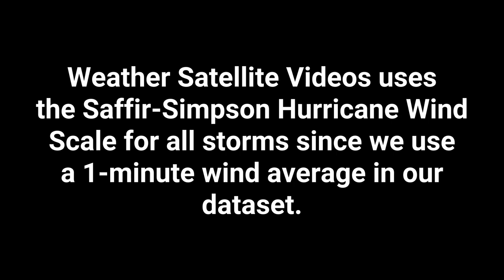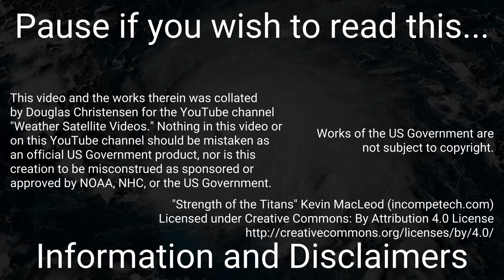June 2020 Sahara Dust Storm Event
GOES-16 Satellite video of the June 2020 Sahara dust storm event. A large plume of dust from the Sahara desert blew off of Africa and made its way across the Atlantic bringing the worst dust storm in the Caribbean in decades. The plume is thought to occupy about a 2-mile layer of the atmosphere.